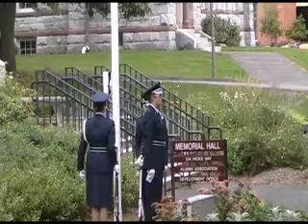9/11 Remembrance Ceremony at Memorial Hall, UMass Amherst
Cadets of the UMass Air Force ROTC held a Remembrance Ceremony on campus to commemorate the tenth anniversary of the 9/11 attacks.